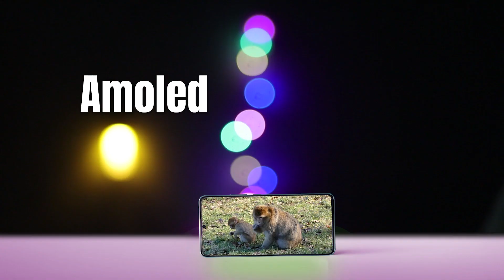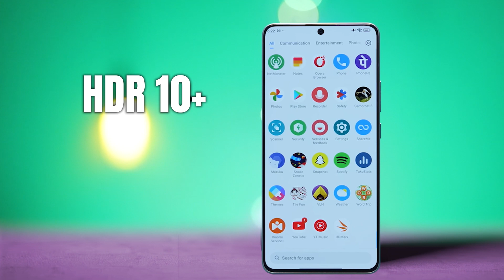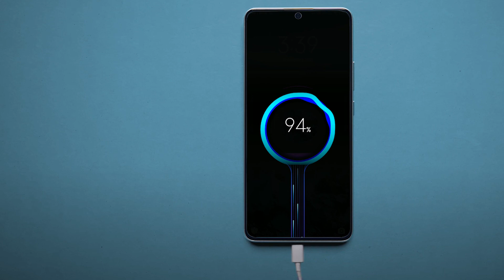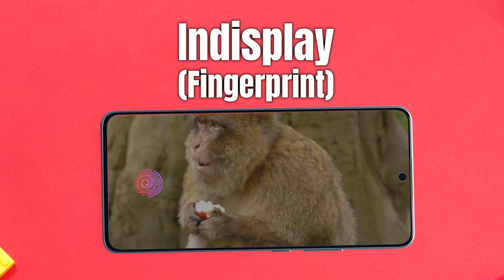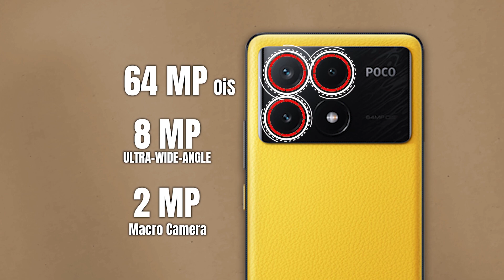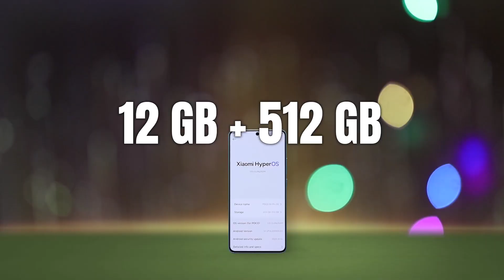poco x6 pro 5g full specification in hindi - poco x6 pro 5g features - poco x6 pro 5g price